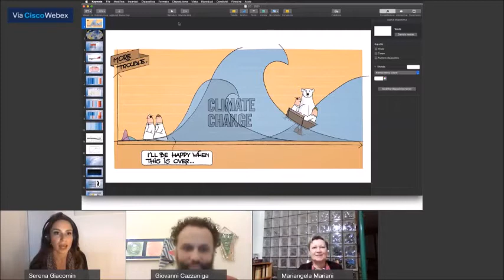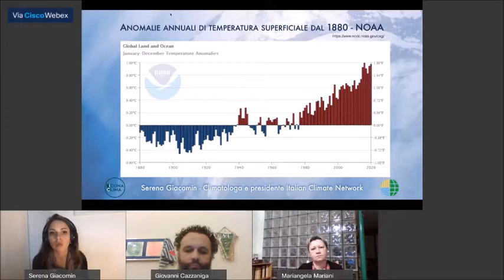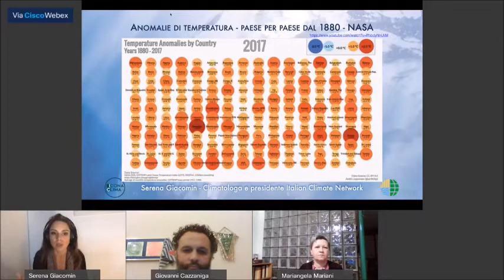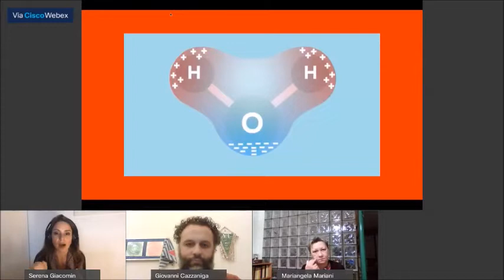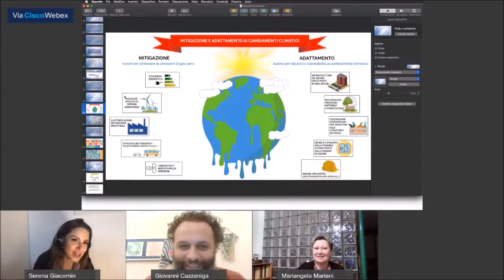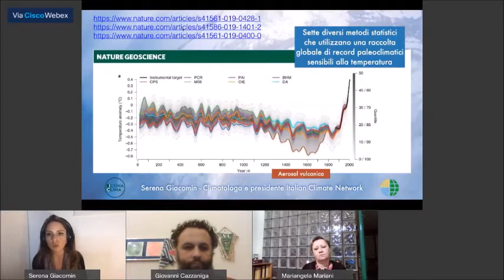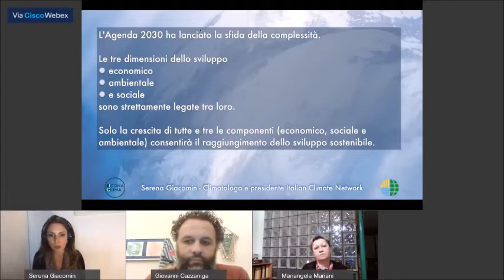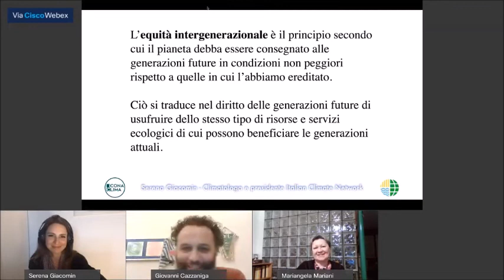Riscaldamento globale e cambiamenti climatici : Emergenza clima - con Serena Giacomin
Primo incontro de I GIOVEDI' DELLA SCIENZA dedicati al riscaldamento globale e cambiamenti climatici organizzati dalla Biblioteca di Cernusco sul Naviglio.
La relatrice Serena Giacomin, (fisica dell’atmosfera, climatologa, Presidente di Italian Climate Network, docente e divulgatrice scientifica, conduttrice di rubriche meteo e di approfondimento ambientale) ci parla dell' "Emergenza clima: dai dati scientifici all’azione collettiva"